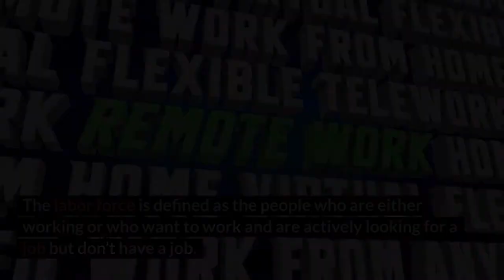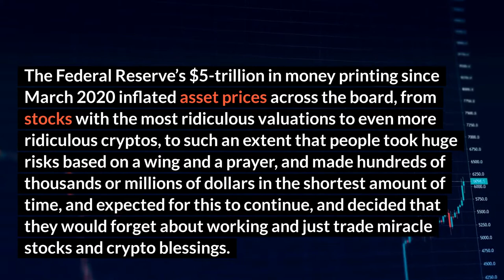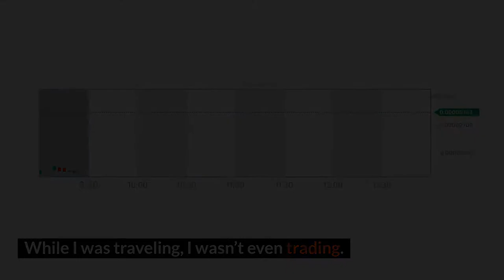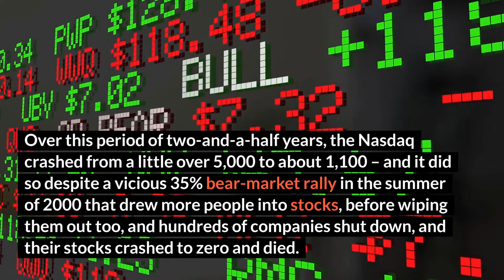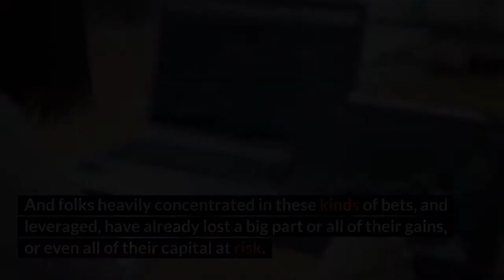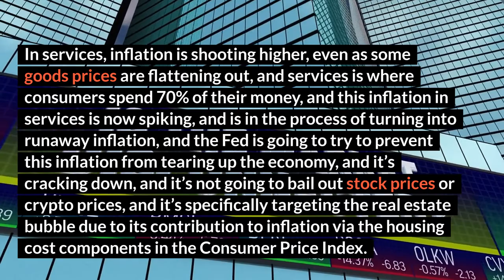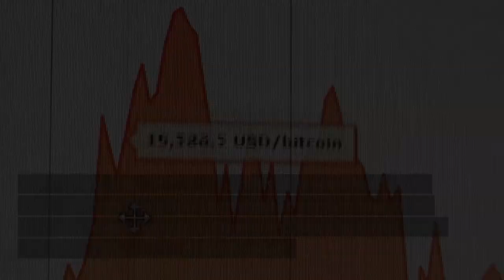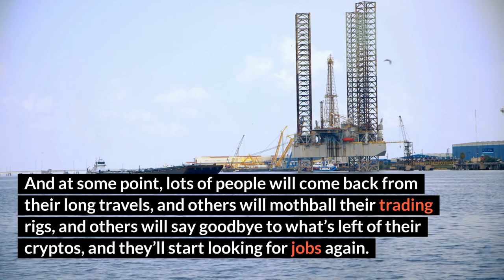Zerohedge: Dotcom Bust 2, New & Improved-Wolf Richter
SILVER Update: Gold & Silver Uptrend Has Started!! - Steve Penny | Silver Prediction. Bunny Punch Salmon Oil. Canada USA

But we’ve had it so good for so long. And it was so easy, and it made everyone look like a genius.
By Wolf Richter. This is the transcript of my podcast recorded last Sunday, THE WOLF STREET REPORT.
One of the big mysteries in this grotesquely overstimulated economy that the Federal Reserve is now trying to de-stimulate, is the labor force.

⬇ Inspired By: ⬇ Videos Below.

About:
Zero Hedge is a gritty financial information blog written in the spirit of being able to speak freely and sometimes critically about global finance and politics. The blog’s contributors remain anonymous in order to be able to provide information without getting caught up in the personalities of the individuals presenting the information. Because being anonymous gives the authors the ability to say some pretty inflammatory things. Remember there are always at least two sides to every story. What is great about this format, however, is that they provide a great counterpoint to the version of the “truth” that either media or lobby groups want to put out into the world.